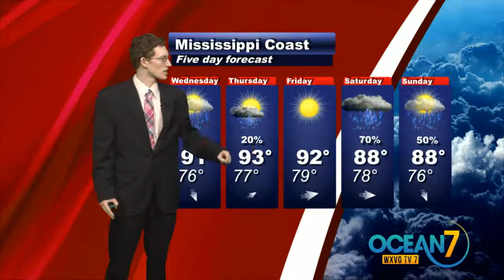Wednesday Morning 07/26/17 Ocean7 Forecast